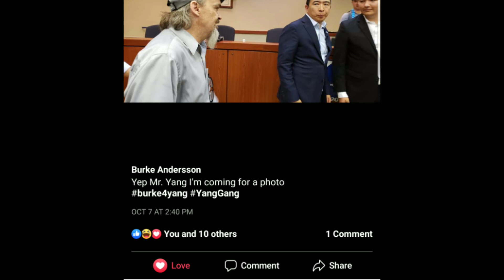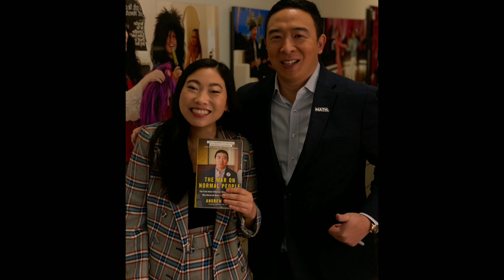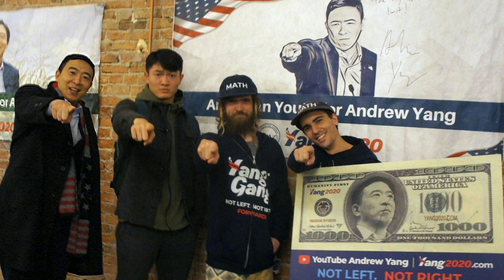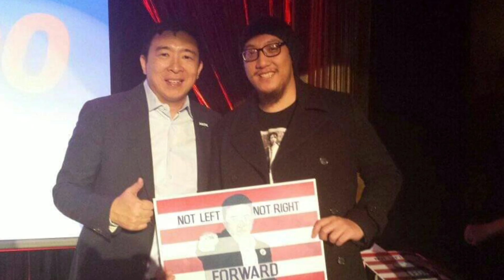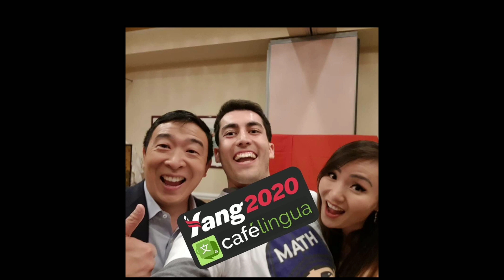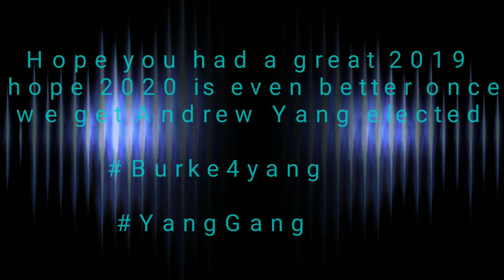Happy New Year's Yang Gang recap (Burke4yang)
Just some of the lucky Yang Gang that got a picture with Andrew Yang in 2019
 Thank you all so so much for your support in 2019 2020 will be so so much more and better